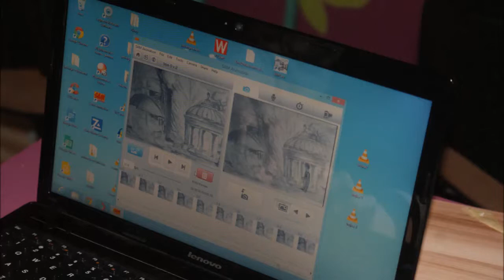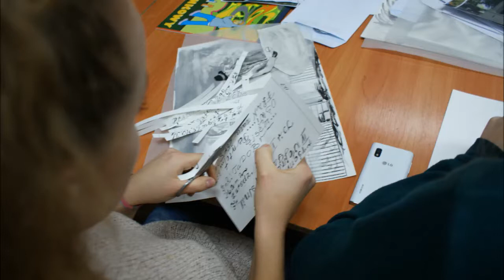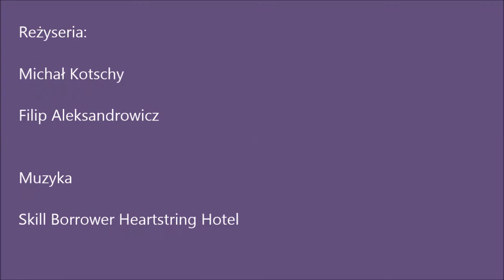Fotorelacja Zamek, premiera, sny do"Walizki"